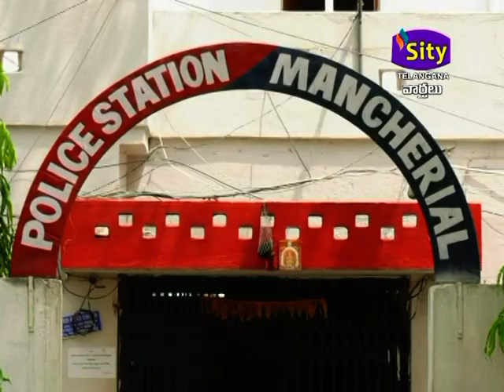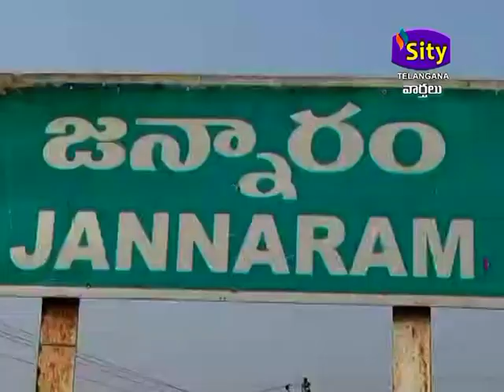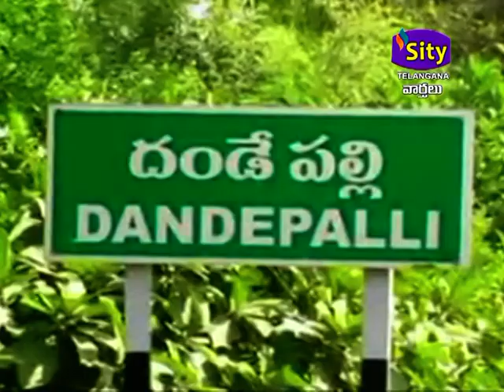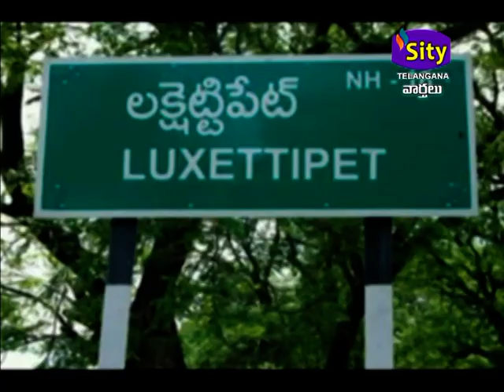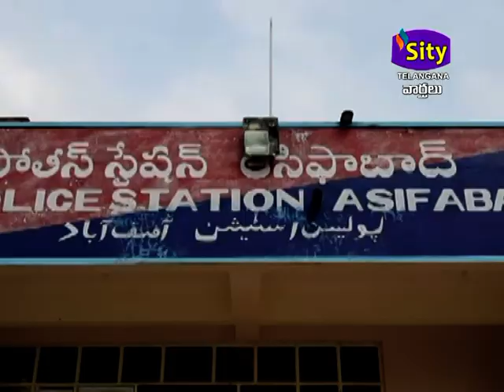SIT CCC | SITY TELANGANA | 13.06.2020